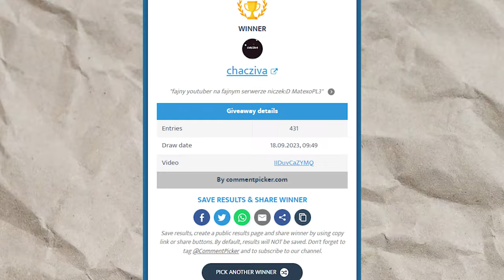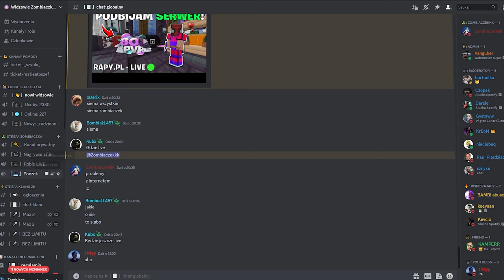ZDOBYŁEM TALIZMAN SIŁY na BOXPVP (RAPY.PL)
📤 Wbijaj na mojego Discorda!